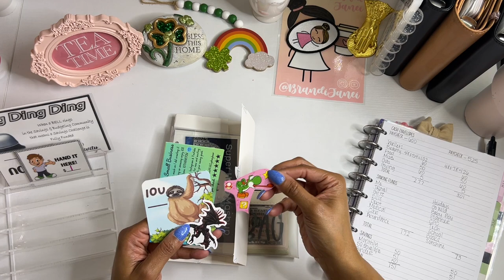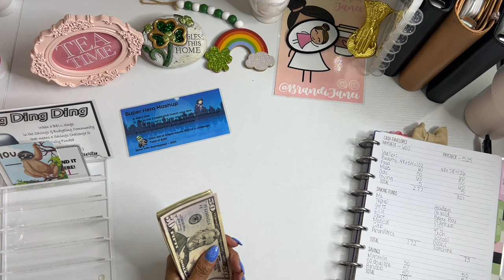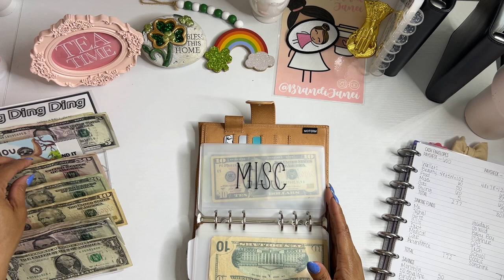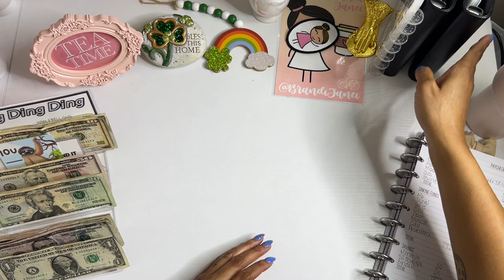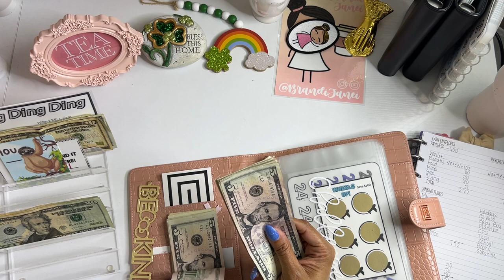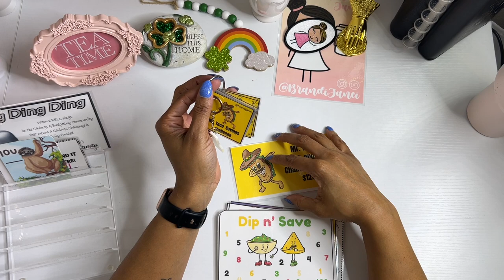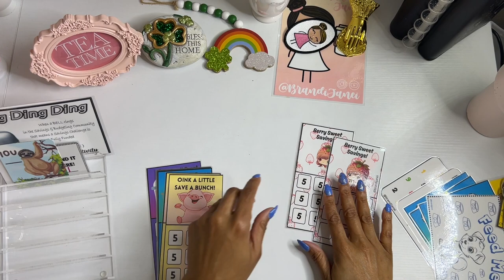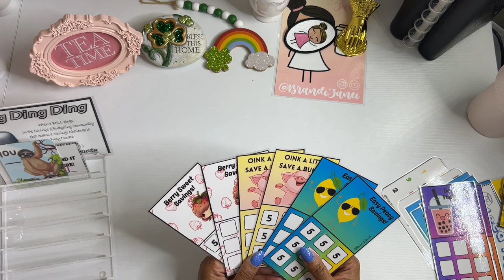March Paycheck 2 | Cash Wallet Stuffing | New Etsy Releases | Freebies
Thank for visiting my channel today! I hope you found some inspiration for your cash wallet system. Custom envelopes as well as the new items that are shown in this video can be found in my Etsy Shop below.

msha.ke/brandijanei